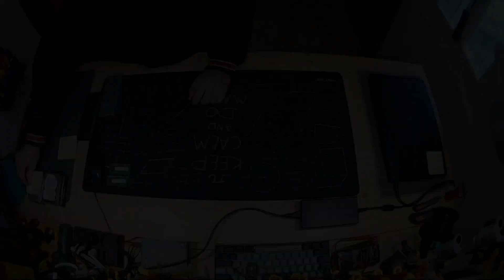Dell G3 3590 / Memory Upgrade - Battery Replacement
Memory Upgrade:
2x 8Gb →  2x 16Gb
Total Memory → 32Gb DDR4 so

Battery Replacement:
OEM Battery → 11.4V / 51Wh / 4255mAh

C/T → Intel HM370
RAM →32Gb  KF426S15IB1K2/32 FURY IMPACT
GPU → Intel HD630
         → GeForce GTX Ti 1660 6Gb
HDs → 1x nvme 256Gb Adata
         → 1x hdd 1Tb Toshiba